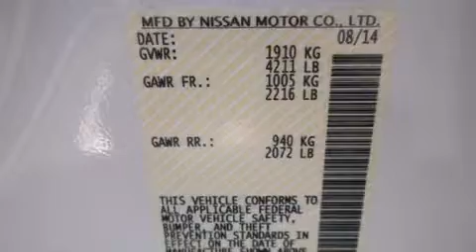2015 Nissan Altima Para La Venta en Gainsville GA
Haz clic aquí para ver el precio Hemos tenido el honor de servir a la zona de Gainesville GA , le prometemos que su experiencia superará sus expectativas ! Year : 2015 Make : Nissan Model : Altima Engine : Motor con 4-Cil de 2.5L Trans . : Transmisión Continuamente Variable Millaje : 3 Stock : N20600 Carriage Nissan - ESP 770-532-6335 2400 Browns Bridge RD Gainesville , GA 30504